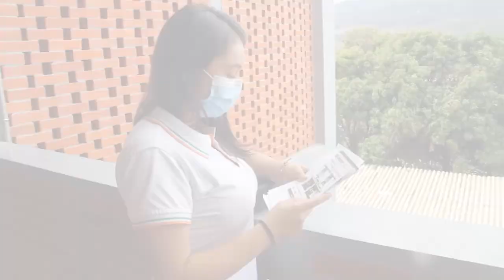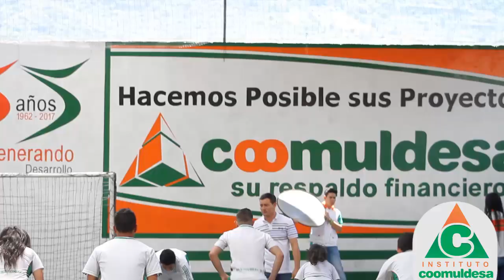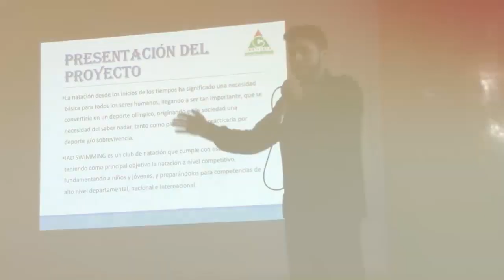"Experiencias, casos de éxito" Marco Fidel Reyes Afanador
En el Instituto Marco Fidel Reyes Afanador resaltamos a nuestros egresados que, con esfuerzo y dedicación hoy hacen parte del mundo laboral, ejerciendo su carrera y demostrando todas las capacidades adquiridas en nuestra institución.
Nuestro invitado: Daniel Eduardo Rojas (Egresado Recreación y Deportes)